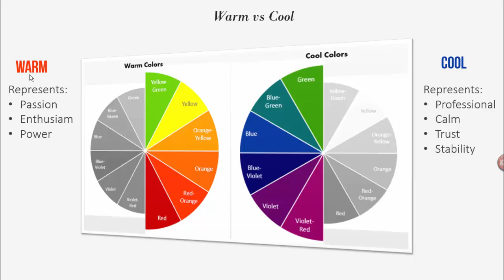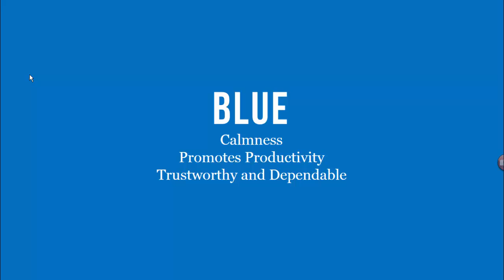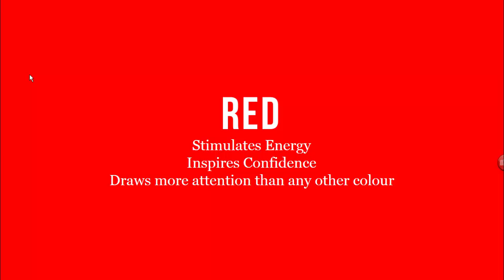Thinking About Colour (Colour Psychology)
In this video we will look at the colour pschology, and how different colour affect the brain differently to create emtions and feelings